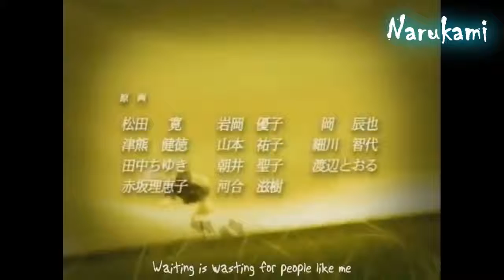Sasuke Salva a Naruto y se Burla de él Diciendole Miedosito